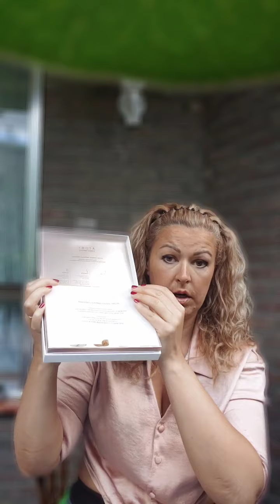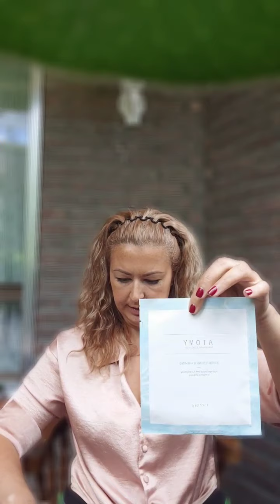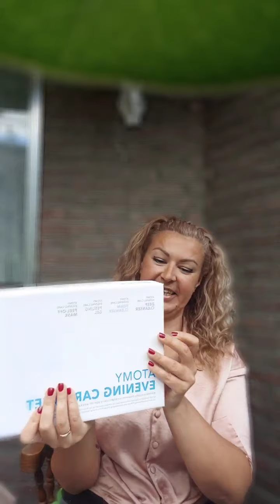😍ATOMY😍 COSMÉTICA COREANA ATOMY YA ESTÁ EN ESPAÑA!!! AMPLIA GAMA DE PRODUCTOS DISPONIBLES!